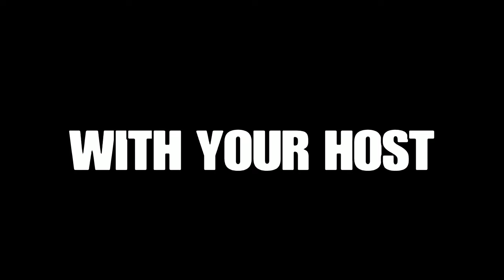MIRAGE LOVES CHOCCY MILK - Apex Legends